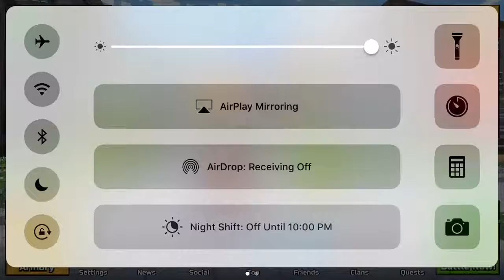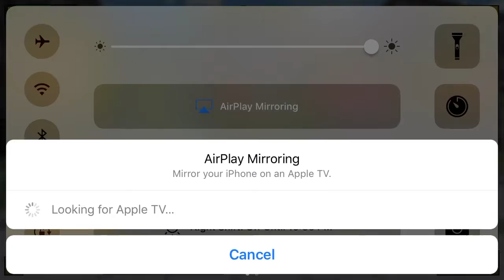Pixel gun 3D first video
Fun sniping and capture the flag